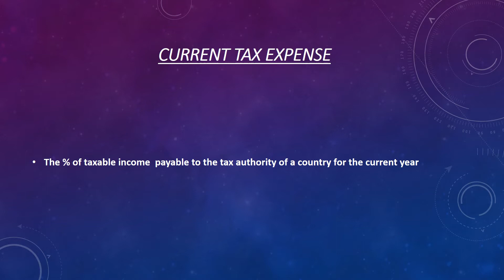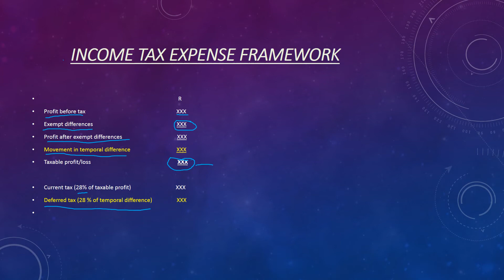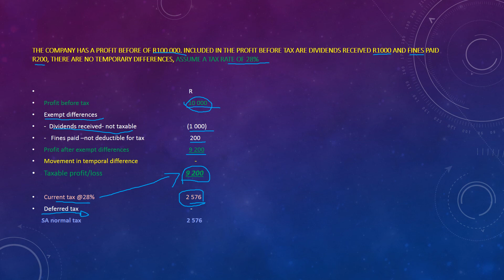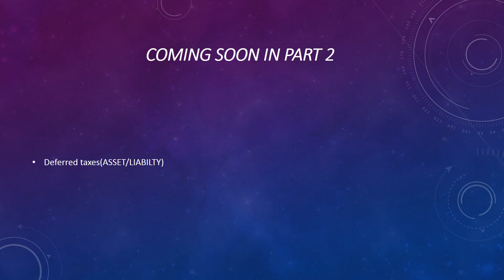IAS 12 Income Tax Expense accounting Part 1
Major components of tax  are:
-Current tax expense
-Deferred tax expense(Part 2)

Current tax expense is the percentage of taxable income payable to the Tax authorities in the current year